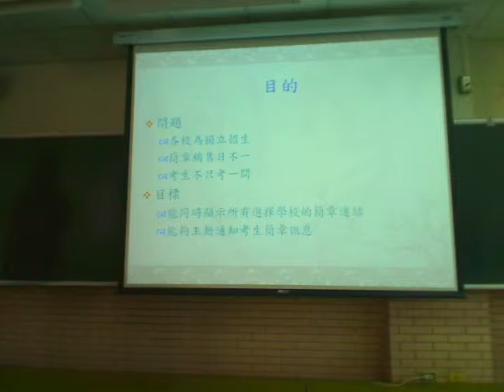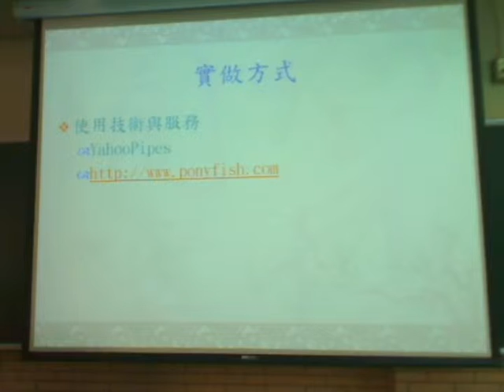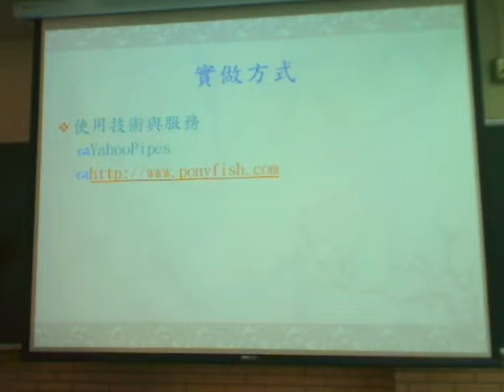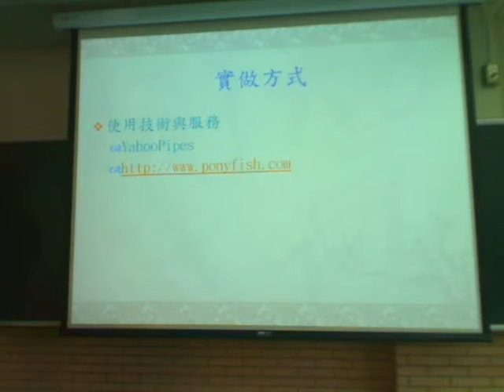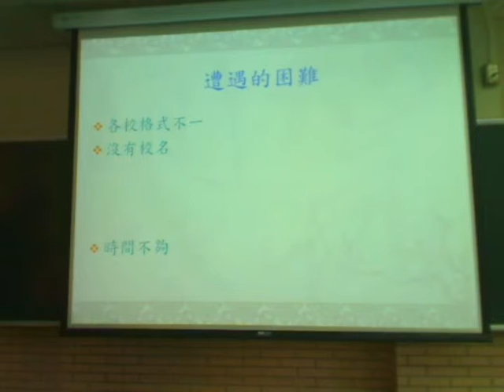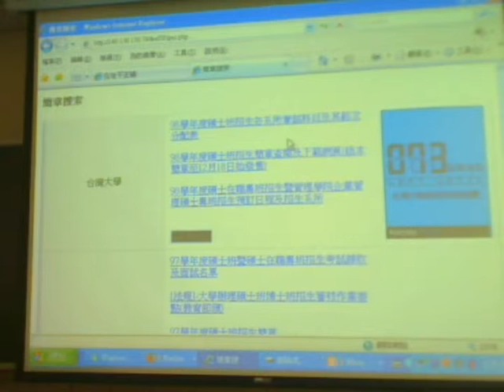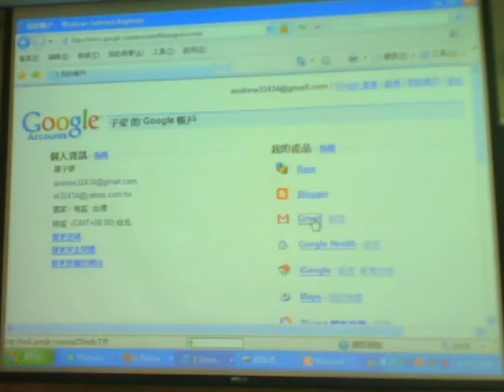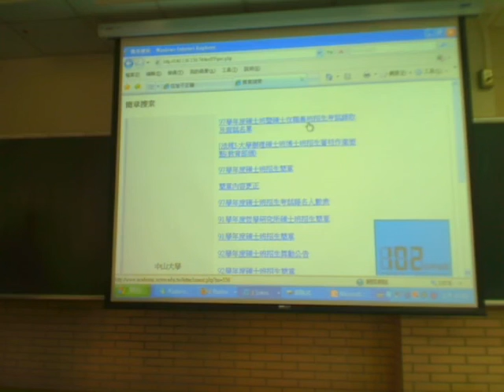2008.12.17 web20 Term project-研究所考試簡章1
輔大資工 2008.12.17 Web20技術與應用
上課內容:Term project